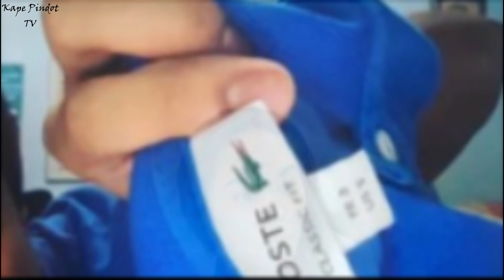GURO NG ANAK NI CANDY PANGILINAN NA SHOCK SA HILING NA REGALO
CANDY PANGILINAN
VPI TRAVEL ILOCOS
CATRIONA GRAY
kape pindot tv
bilibit ornat tv
KYLIE VERZOSA
KC CONCEPCION
HEART EVANGELISTA
billycrawford
coleengarcia
HARLENE BUDOL
WILBERT TOLENTINO VLOGS
wilberttolentinovlogs
PEP.PH
wilberttolentinovlogs
WILBERT
PEP.PH
wilberttolentino
madaminutz
harlenebudol
historiador
OgieDiaz
MAINEMENDOZA
arjoatayde
raffy tulfo
The Boy Abunda Talk Channel
ABS-CBN News
GMA News
abs-cbn entertainment
gma network
ranz kyle
wish 107.5
donnalyn
wowowin
jelai andres
xd james
fliptopbattles
akosi dogie
abs-cbn star cinema
chooxtv
kaycee & rachel in wonderland
bitag official
agassi ching
the hungry syrian wanderer
tinokidstv
regal entertainment
alex gonzaga
raffy tulfo vlog
toni fowler
ivana alawi
zeinab harake
toni gonzaga
korina sanchez
cong tv
viy cortez
vice ganda
vanjo merano
doc willie long
erwan heussaff
will dasovich
karen davila
rufa mae quinto
vanjo merano
panlasang pinoy
BERNADETTE SEMBRANO
sharon cuneta
vicky belo
snow below
melason
melai cantiveros
rufa mae quinto
bandera
pia wurtzback
eat bulaga
jessica sojo
kuya kim
noli de castro
tv patrol
angel locsin
anne curtis
VHONG NAVARRO
HEART EVANGELISTA

"SEND AN EMAIL  FOR ANY COPYRIGHT DISPUTE, AND WILL  TAKE THE VIDEO DOWN ASAP"